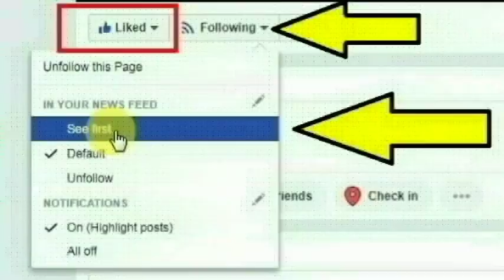ஆந்திராவின் குண்டூர் பகுதியை சேர்ந்த சுகுனாம்மா செய்த காரியத்தை பாருங்க | Sugunamma Avulla Srinivas